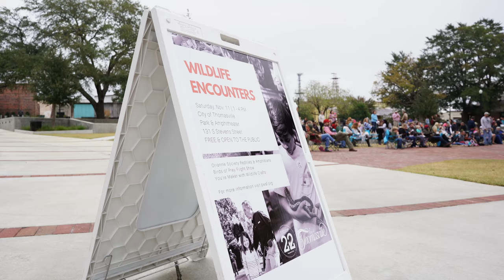22nd Annual Plantation Wildlife Arts Festival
For over 20 years, the Plantation Wildlife Arts Festival (PWAF) has developed a reputation as a premier celebration of arts and culture in the Red Hills region of south Georgia and north Florida. Each November, sporting & wildlife enthusiasts and fine arts connisieurs alike enjoy a variety of PWAF events ranging from a black-tie preview party to brush pants in the field.

The Festival has established a devoted following of artists and patrons that value the beauty and bounty of our unique corner of the world. As such, all Festival proceeds benefit Thomasville Center for the Arts and its ongoing commitment to serve as a catalyst for artistic expression, arts education, and creative economy in Thomasville, Georgia.